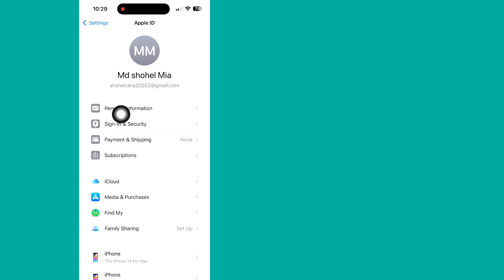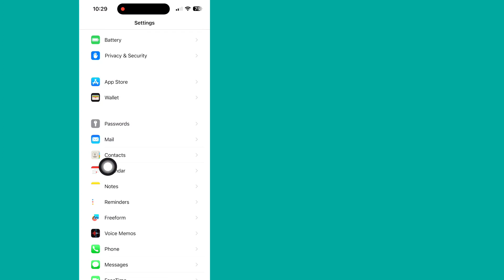How To See Your Apple ID Password on iphone (2024) | How To See Apple ID Password if You Forgot it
How To See Apple ID Password if You Forgot it..

Here, In This Video I Will Show You How To See Your Apple ID Password on iphone. I Will Show The Easiest Process To See Apple ID Password if You Forgot it. So Keep Watching The Full Video Without Skipped To Know How To See Your Apple ID Password on iphone (2024) | How To See Apple ID Password if You Forgot it.

Republish it.